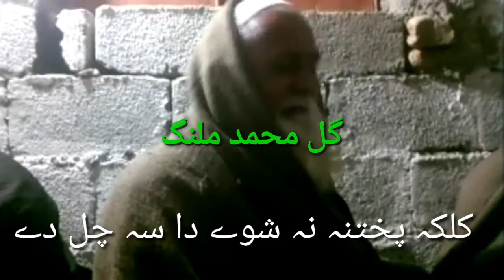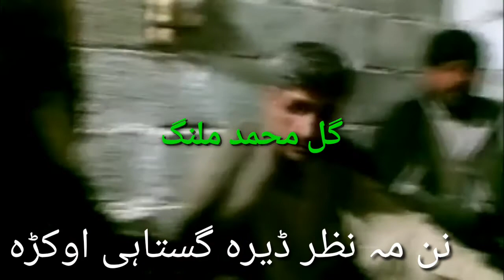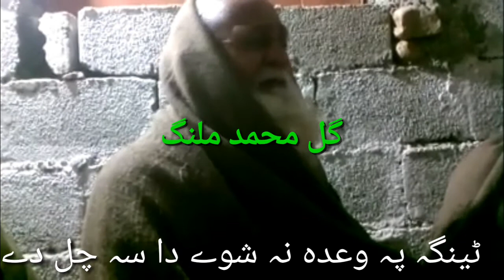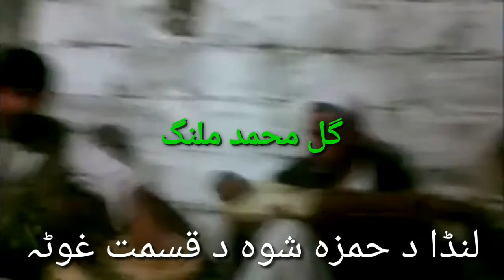Gul Muhammad malang (ګل محمد ملنګ)poshto ghazal,khyal muhammad Gul Muhammad malang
bada gadoon
swabi meilas
gadoon program